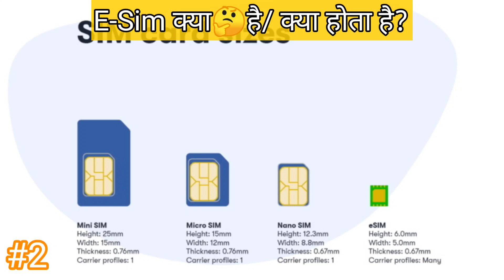eSim क्या हैं?facts knowledge daily ।